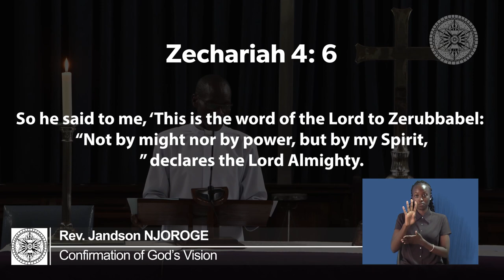Confirmation of God’s Vision by Rev. Jandson NJOROGE | 30th March 2022